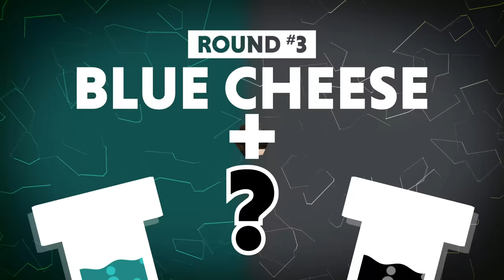Shocking Food Pairings Taste Test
Today, we're trying complementary food flavor matches as declared by SCIENCE! GMM #1812